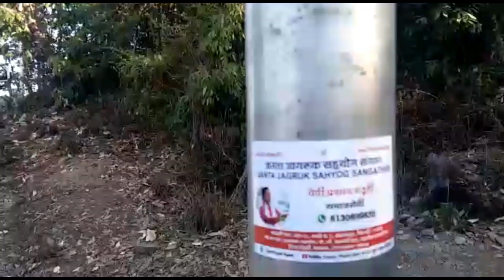jai maa chandrabadni || Tour